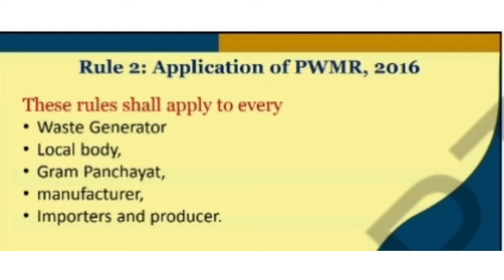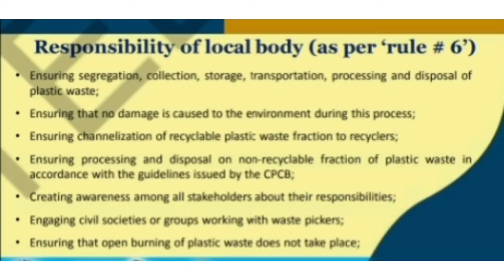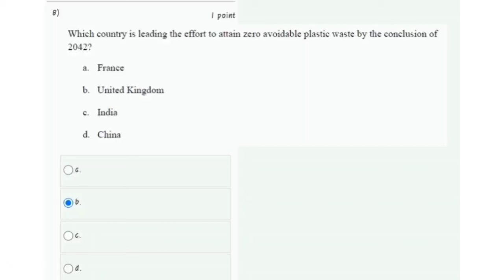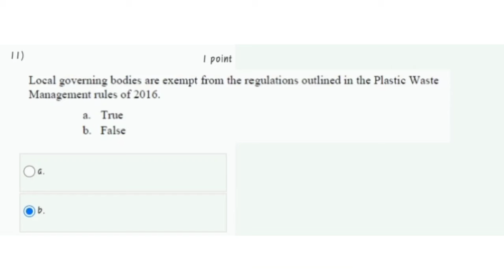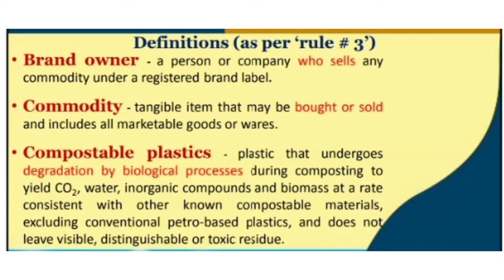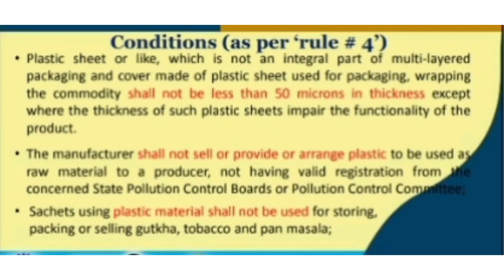Plastic waste management Assignment -3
Hello everyone .

This video consists of Plastic Waste management assignment-3

follow for further assignments

5 courses available in our channel

1. Air pollution and control

2. waste water treatment and recycling

3. plastic waste management

4. environmental remediation of contaminated sites

5.  Remote sensing and GIS for rural development